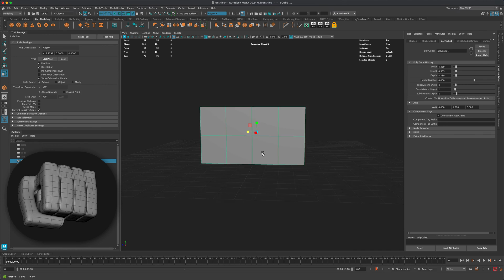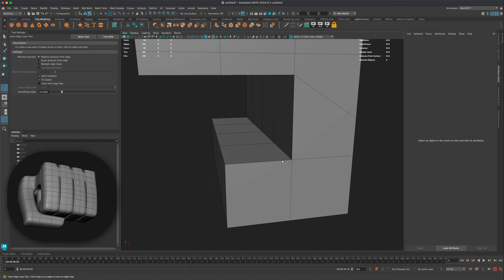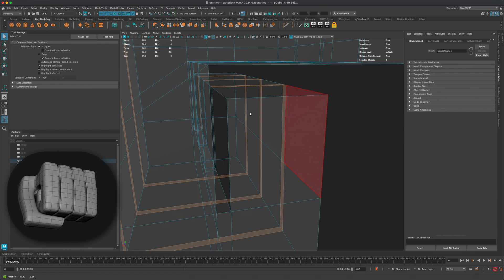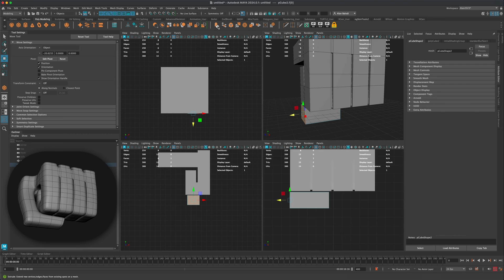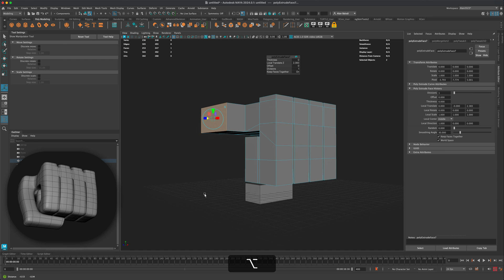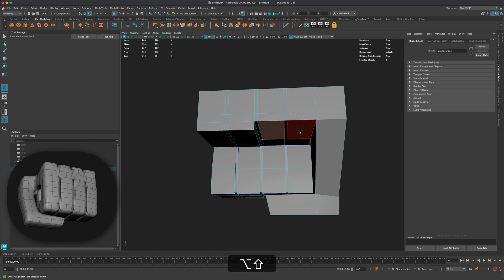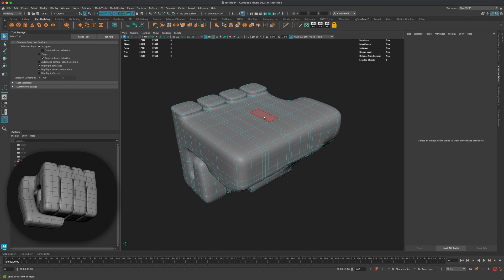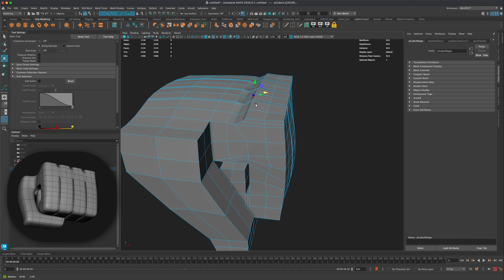How to make a 3D Stylized Fist (Maya Tutorial)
This is a great workflow to make a quick fist to be used with a stylized character or this could also be used as a base mesh for further sculpting in zBrush to add even more details like the skin wrinkles and nails... etc.

If you would like to download the final project model file from this video: